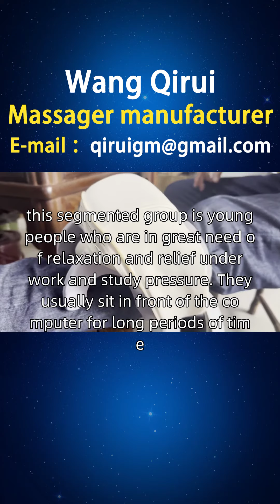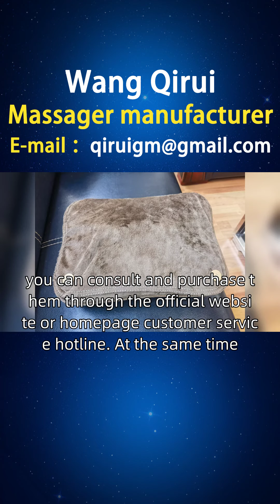Zambia intelligent massager processing 16738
Wang Qirui, who has been producing male massagers for 13 years, uses this video to introduce the benefits of male massagers to everyone. College graduates who have just entered the workplace may face cervical and lumbar discomfort and pressure caused by sitting in the office for a long time. They need an economical and easy-to-use massager to relax and improve work efficiency during work. Wang Qirui has launched a moderately priced massager that can be controlled with simple buttons and has simple and effective massage functions that can be used during work breaks. In addition, innovative additional features can be added, such as hot compress relaxation, to provide a better massage experience. Friends of Zambia, if you are interested in our male insomnia massager, professional male massager, and male psychological massager, you can consult and purchase them through the official website or homepage customer service hotline. At the same time, we also welcome you to open sales points in places such as Endora and Cabwe. If you are interested, you can contact our investment department for more information Fingerpressuremalemassager Malemassager Malemassagerpurchase.